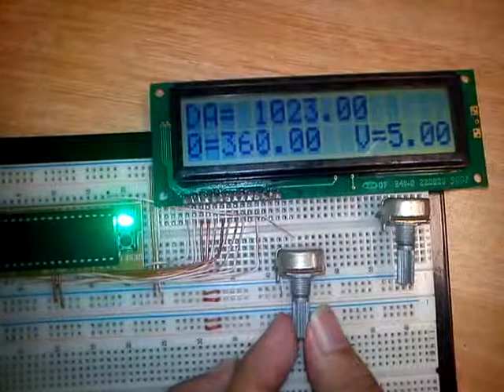ejemplo de lcd con pinguino